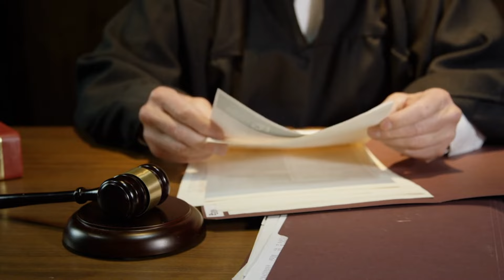Why did he kill her? Real true crime documentary, Crime Stories "48 Hours" crime documentary 2024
The Most Insane TWISTS You Have Ever Heard | Moster killed this lady - True Crime Documentary 2024, Why did she kill? Real true crime documentary, Crime Stories "48 Hours" crime documentary 2024

true crime
crime documentary
most disturbing cases
true crime stories youtube channel